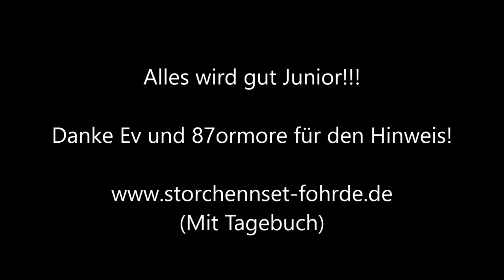Junior übt Beute fangen!!! Ohne Kommentare!!! 15.07.20